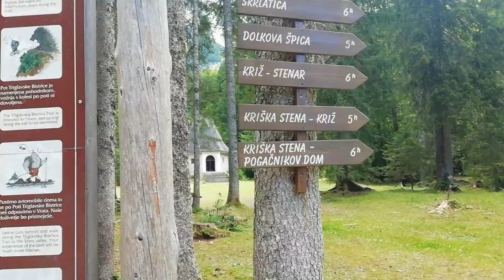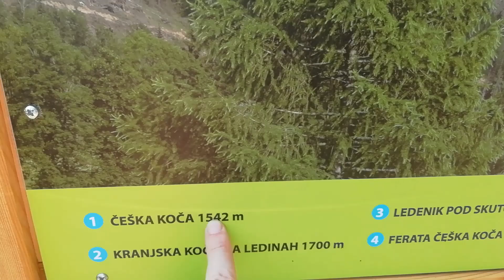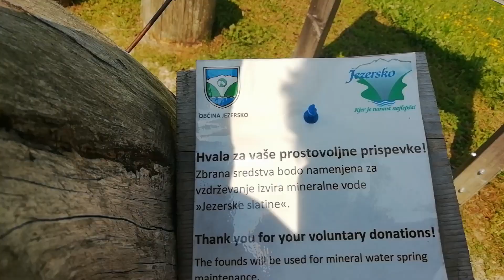Slovinsko cyklistika - Slovenia cycling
Slovinsko cyklistika
Slovenia cycling
Strih z cyklistiky v Slovinsku